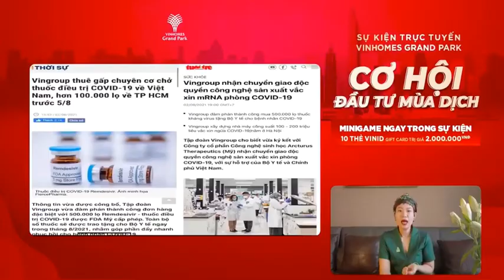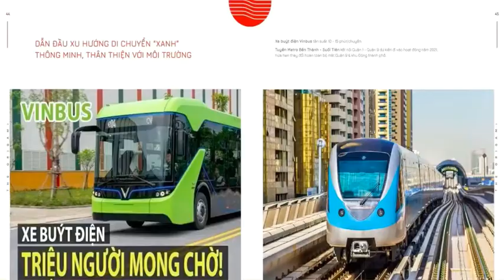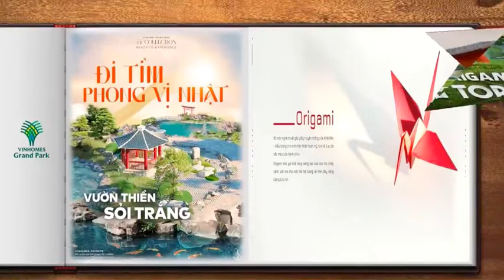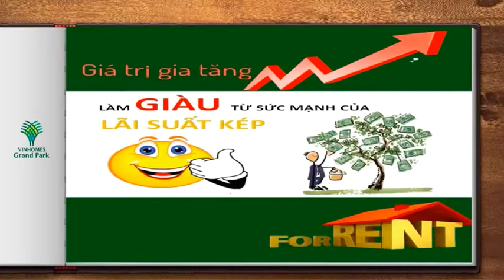Giới thiệu Vinhomes Grand Park - Cơ hội đầu tư Shop The Origami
Giới thiệu khu đô thị Vinhomes Grand Park và cơ hội đầu tư Shop The Origami do bà Lưu Mỹ Ngọc - Giám đốc đại lý Green Hills chia sẻ tại sự kiện trực tuyến của Vinhomes..
Shop Origami Vinhomes Grand Park là loại hình vừa kinh doanh thương mại, đầy tiềm năng phục vụ lượng cư dân hiện hữu tại 44.000 căn hộ tương đương hơn 100.000 người tiêu dùng tại đây và lượng khách hàng khu vực xung quanh.
TIN TỨC LIÊN QUAN:
➤ Căn hộ The Empire Beverly Vinhomes Grand Park có ưu điểm gì nổi bật?
➤ Vinhomes Priority – Chính sách mua Shop, căn hộ Vinhomes 0 đồng